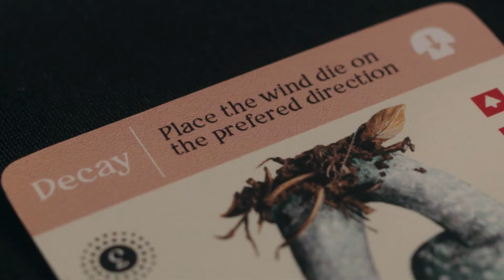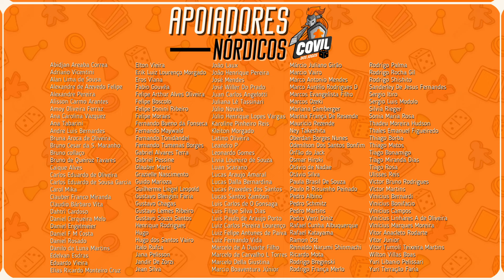Primeiras Impressões Micélio - Mosaicon 2024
Fala Povo! Veja as primeiras impressões do Jean e do Fadda (B&B) do jogo Micélio da Mosaico!